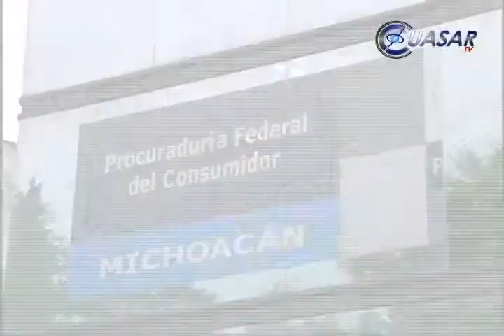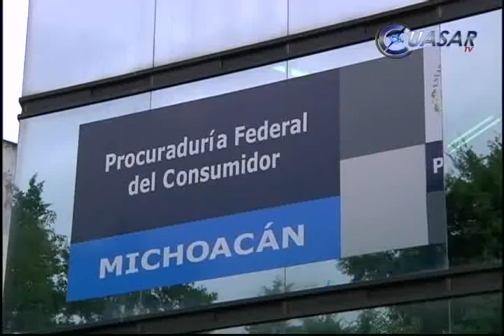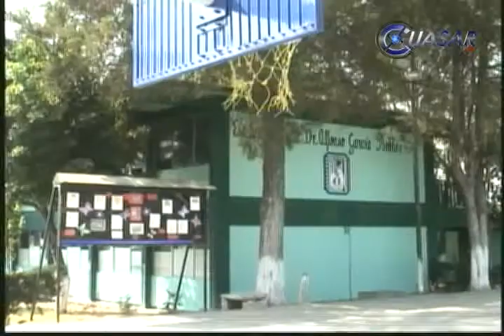Noticias de Michoacán, CuasarTv a 22 De Agosto del 2013